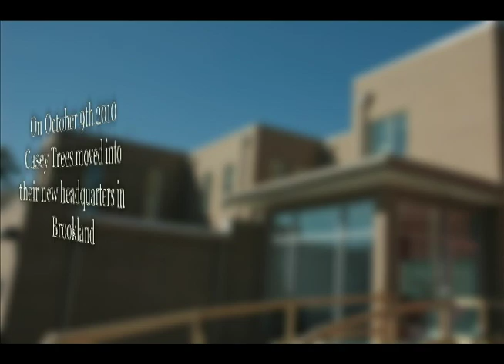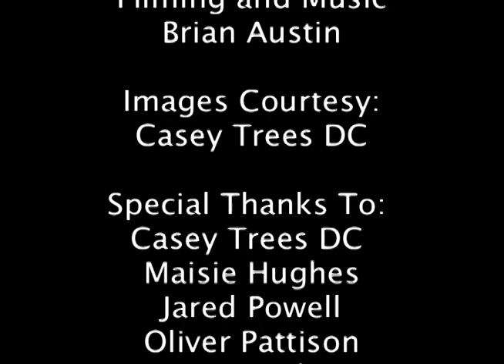A Tree Grows in Brookland: Casey Trees DC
"A Tree Grows in Brookland: Casey Trees DC" by Brian Austin and Dina Hussein

Casey Trees is a non-profit committed to restoring the tree canopy in the District. They recently moved from the hustle and bustle of K Street to an extraordinary new headquarters in the residential Brookland neighborhood of North East Washington.

Their new building encompasses all the latest in sustainable architecture in the urban environment and pushes the envelope on what can be done to make a structure environmentally efficient in city spaces.

What makes Casey Trees even more interested is not just their new headquarters but how the engage and inform their surrounding community to bring the city together through tree planting.

Watch as Maisie Hughes, director of planning and design for Casey Trees, talks with us about saving energy through planting trees, designing their new space and incorporating it into one of Washington's most historically rich neighborhoods.